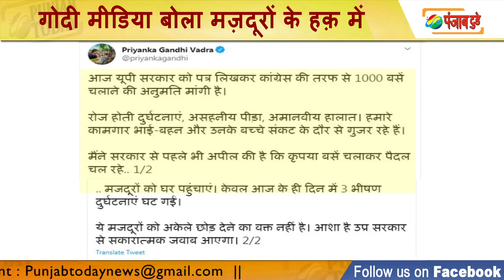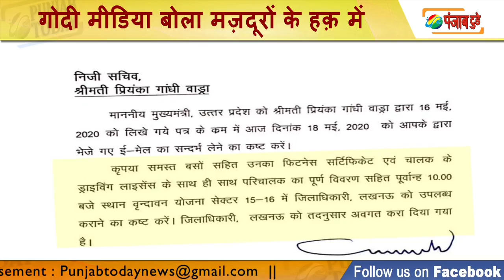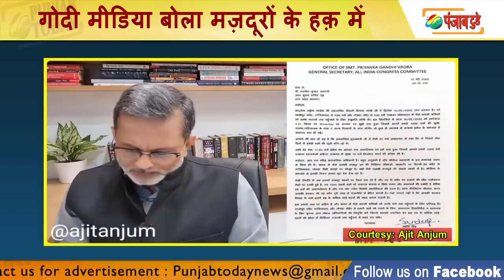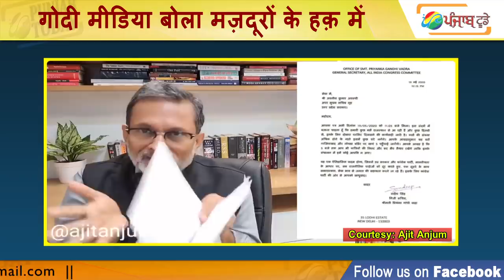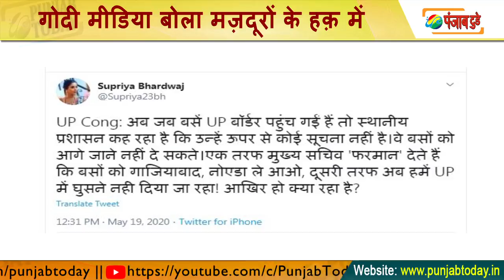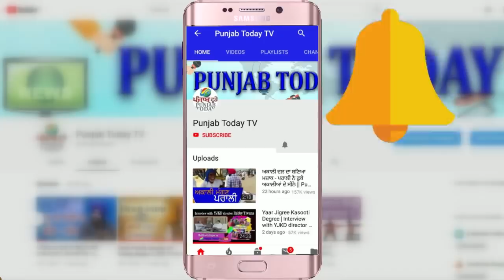गोदी मीडिया की जागी ज़मीर? अब बोले मज़दूरों के हक़ में | Godi Media | Priyanka Gandhi | Yogi